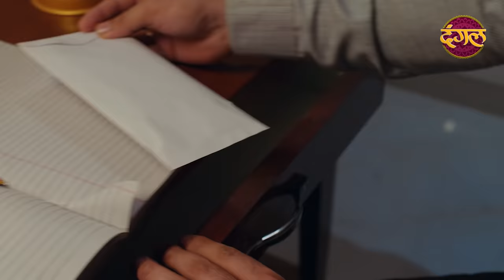India Alert | New Episode 602 | Meri Biwi Ka Aashiq - मेरी बीवी का आशिक | DangalTVChannel 2021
India Alert - इंडिया अलर्ट - New Episode 602 - Meri Biwi Ka Aashiq - मेरी बीवी का आशिक Watch Only On Dangal TV Channel देखिए इंडिया अलर्ट की नई कहानियां और नए एपिसोड्स हर दोपहर 2 बजे... सिर्फ दंगल पर...
India Alert Ep: 602 Meri Biwi Ka Aashiq
The story revolves around a newlywed couple Kajal and Varun. Kajal was unsatisfied with Varun as he was impotent. Kajal consults a doctor as well gets Varun to join Gym. Kajal gets attracted to Gym Trainer Avinash and fulfills her desire with him. One day, Varun catch red-handed both of them. Now, What will Kajal do?

मेरी बीवी का आशिक | नया एपिसोड - 602
कहानी एक नवविवाहित जोड़े काजल और वरुण के इर्द-गिर्द घूमती है। नपुंसक होने के कारण काजल वरुण से असंतुष्ट थी। काजल डॉक्टर से सलाह लेती है और वरुण को जिम जॉइन करवाती है। काजल जिम ट्रेनर अविनाश की ओर आकर्षित हो जाती है और उसके साथ अपनी इच्छा पूरी करती है। एक दिन वरुण ने दोनों को रंगेहाथ पकड़ लिया। अब क्या करेगी काजल?